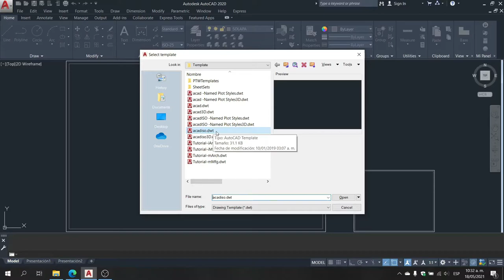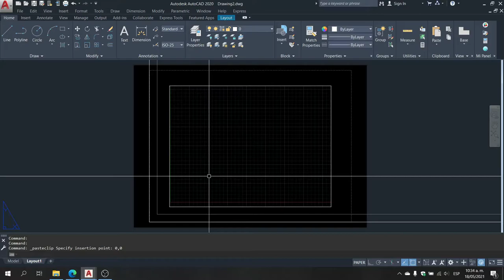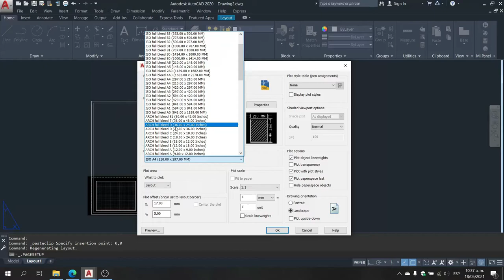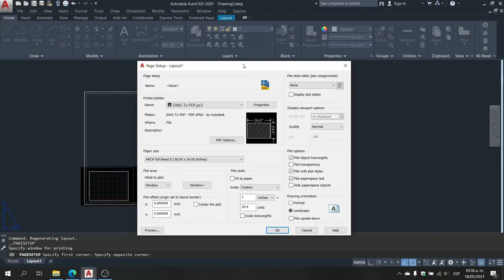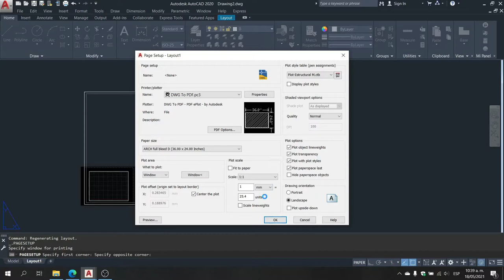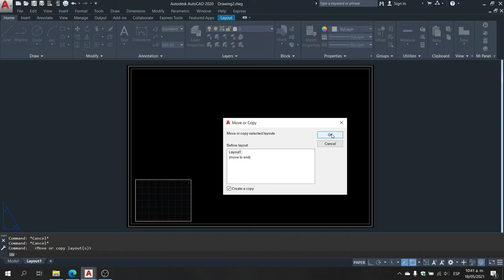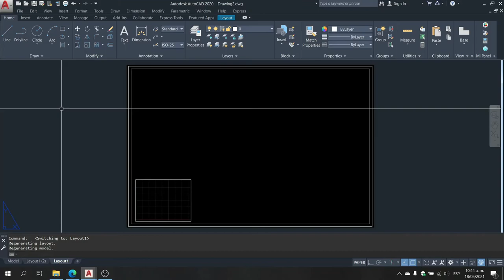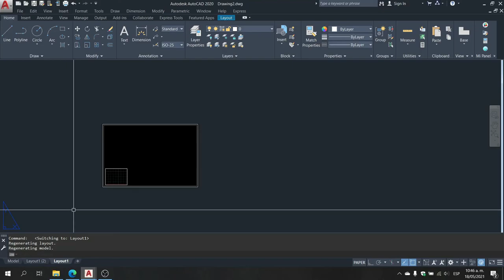AutoCAD Crear Plantilla Personalizada Configurar Espacio Papel Para Iniciar Proyectos Nuevos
Seguimos con los tutoriales de AutoCAD, en este video veremos como crear una plantilla personalizada para tener todo listo tanto el MODEL como el espacio PAPEL (LAYOUT) y así poder agilizar nuestros proyectos.